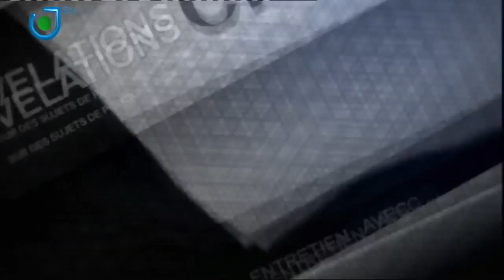ENTRETIEN AVEC Pr Paul Abouna: Une émission présentée par Oriane Donkeng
Autochtonie,  allochtonie, les raisons de ne pas s'inquiéter

Le Replay sur notre chaîne YouTube officielle